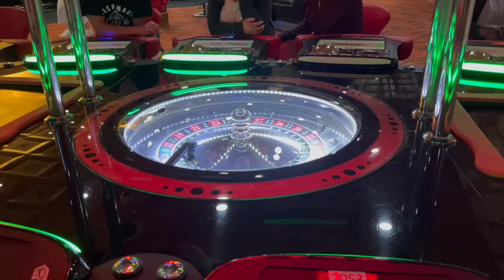URUGUAY el PAÍS DONDE TODO ES FÁCIL | con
Uruguay es el mejor país para vivir en América Latina de acuerdo al Índice de Prosperidad Legatum 2017 y el indice Mercer (2017). El ranking se basa en una variedad de factores, incluyendo la riqueza, el crecimiento económico y calidad de vida.

Uruguay es un país seguro, con 3.4 millones de habitantes. Montevideo (su capital) al igual que otras ciudades del interior ofrece excelentes condiciones de vida para los ejecutivos y sus familias con acceso a servicios de salud y educación de primer nivel. Cada vez más extranjeros están eligiendo Uruguay como residencia. Los ejecutivos pueden residir y trabajar legalmente en el país mientras se tramitan sus solicitudes de visas de residencia.

INFORMACIÓN 👇

Otros contenidos recomendados👇
85 Curiosidades que No Sabías de Uruguay: ¿el mejor país para vivir de América Latina?